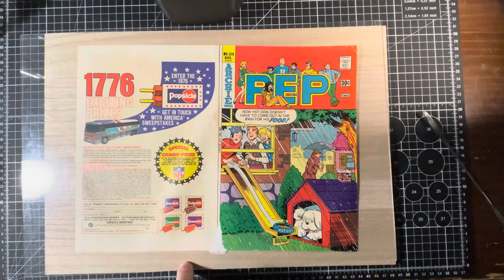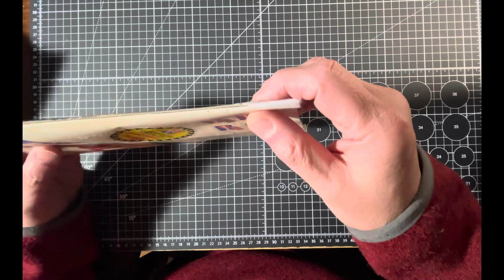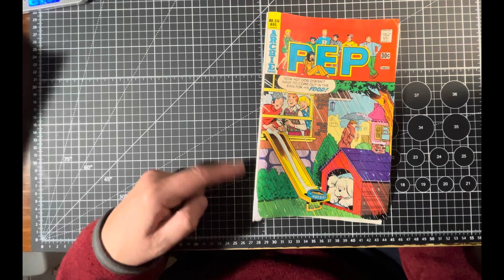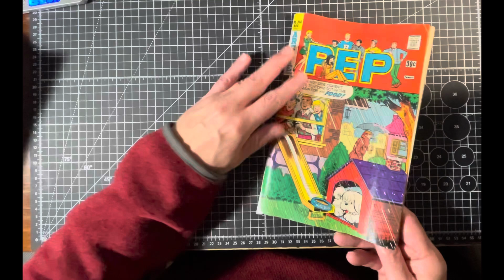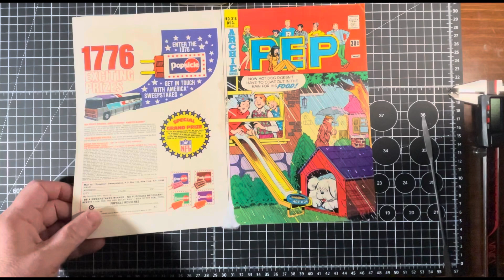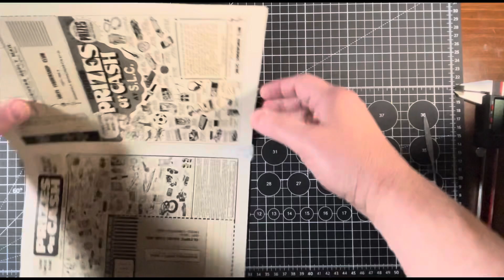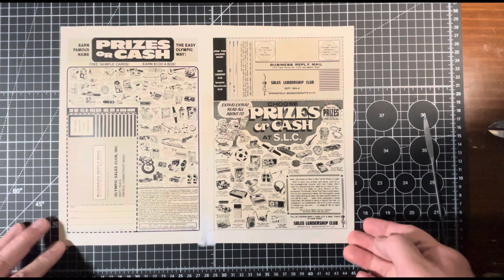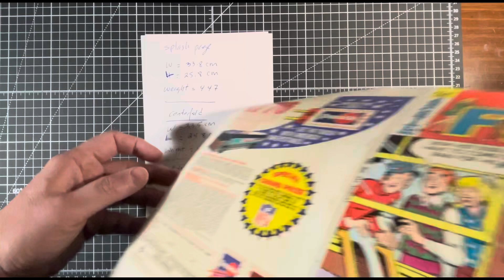What’s in a word? Using Grammage to calculate amount of Fiber. Putting the Numbers to the Test, p3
What’s in a word? Using Grammage to calculate amount of Pulp. Putting the Numbers to the Test, p3

Average leaf casting thickness = .1 mm
Average wrap’s thickness = 0.08 mm

Acceptable pulp thickness = 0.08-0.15 mm